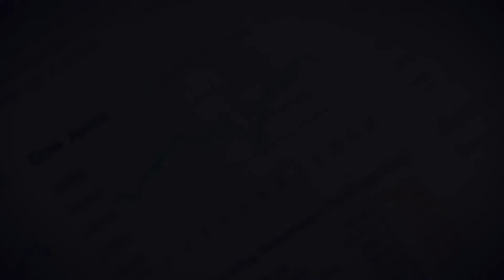CANNABIS INVESTING - Cannabis News, Khiron, & Lexaria Bioscience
Financial analyst and writer of "The Cannabis Report" Ted Ohashi talks about some news affecting the cannabis world, some news that will affect Khiron (TSXV: KHRN) (OTCQX: KHRNF), and Lexaria Bioscience (CSE: LXX) (OTCQX: LXRP). Both Khiron and Lexaria are companies in his model portfolio.

0:11 Introduction
0:48 Cannabis News
3:02 News Affecting Khiron
3:40 Lexaria Bioscience
6:25 Final Thoughts